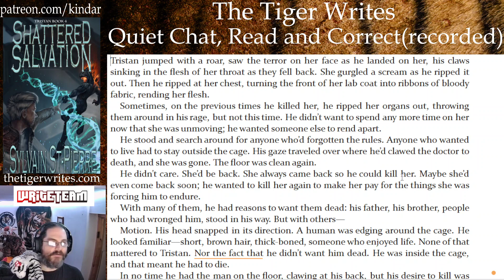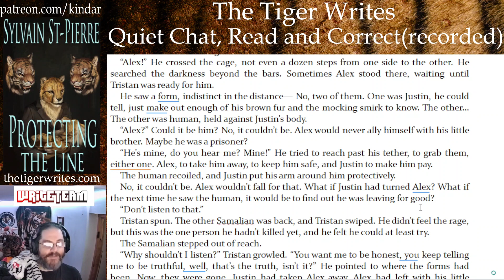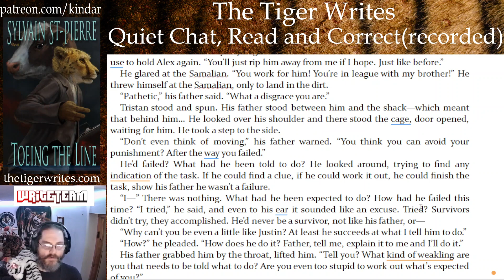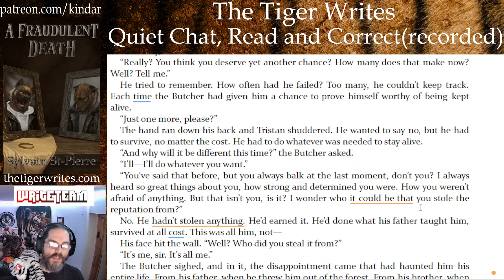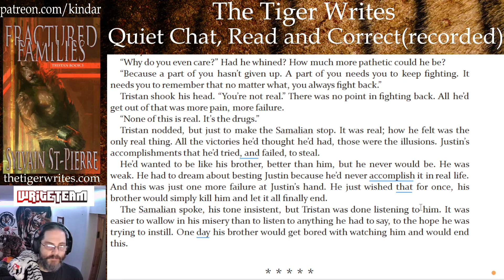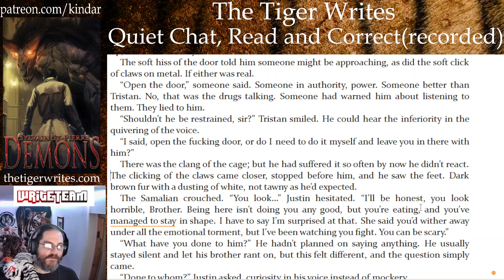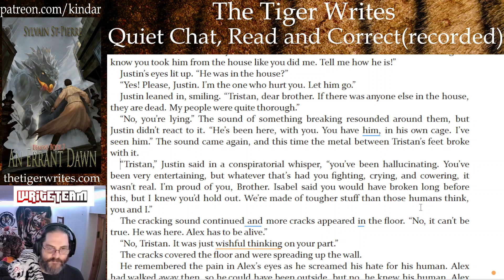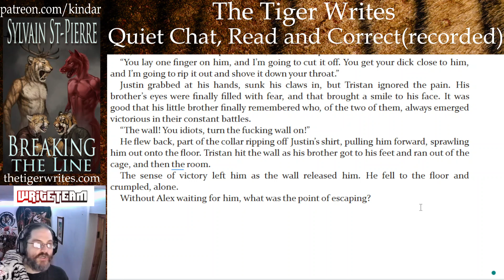The Tiger Reads and Corrects: Fractured Families, CH 21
Fractured Families is the fifth book the Tristan Series and follows Alex and Tristan as the former will do everything in his power to rescue the latter, and Tristan endure a treatement at the hands of the last person he expected that might be too much for him.